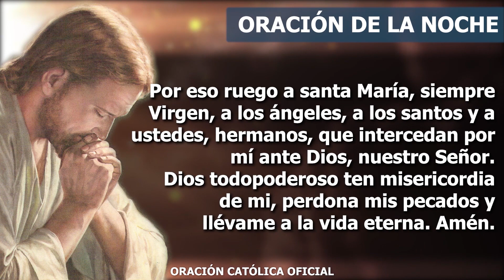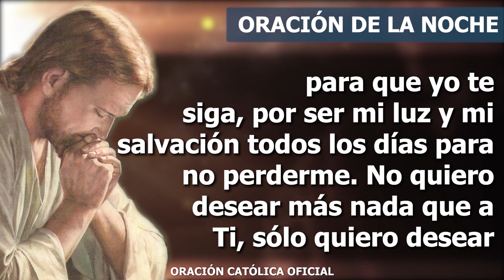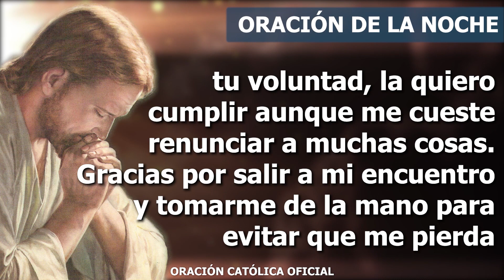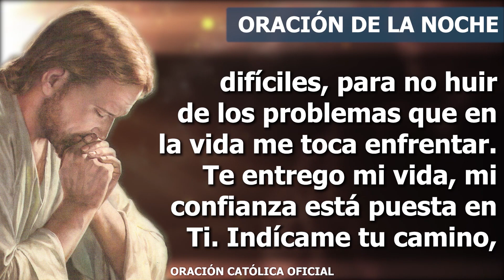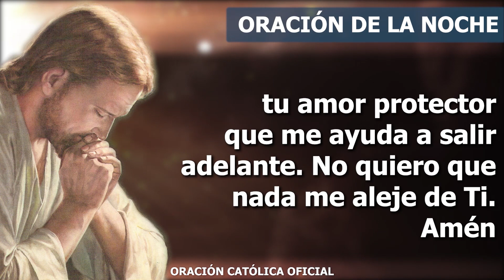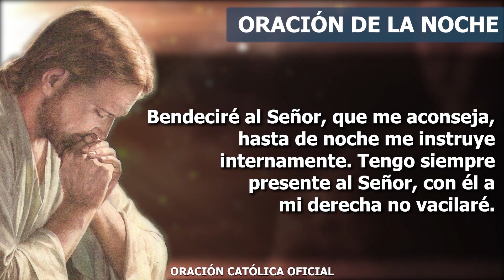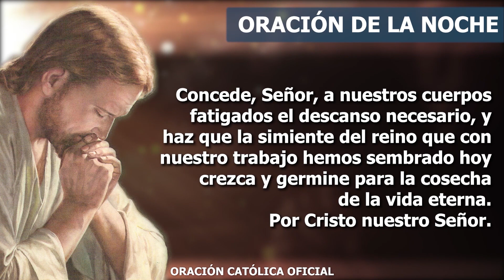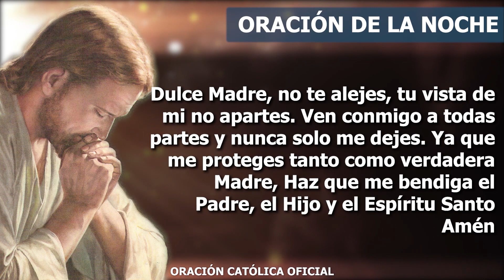Oración de la Noche de hoy JUEVES 17 DE FEBRERO de 2022| Oración Católica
Regálame fuerza para seguir luchando en mis batallas existenciales, que en medio de cada una de ellas, yo pueda sentirme seguro y pueda pelear con valentía. Gracias por tu bondad, porque cuando estoy a tu lado ya no necesito nada, contigo lo tengo todo y siento la felicidad perfecta. Gracias por el camino que me muestras para que yo te siga, por ser mi luz y mi salvación todos los días para no perderme. No quiero desear más nada que a Ti, sólo quiero desear tu voluntad, la quiero cumplir aunque me cueste renunciar a muchas cosas.